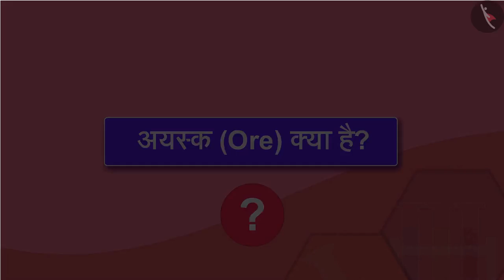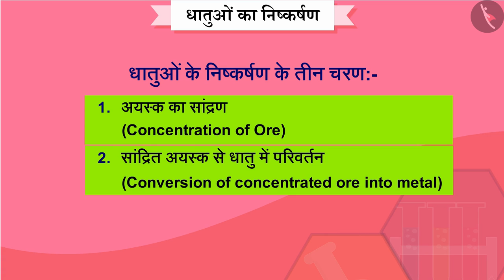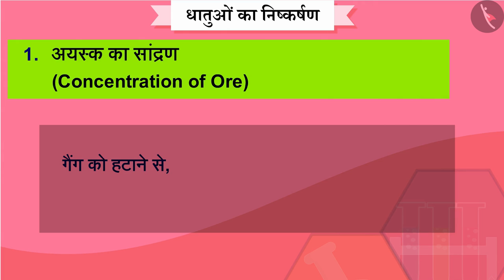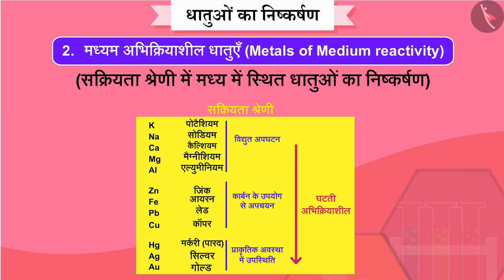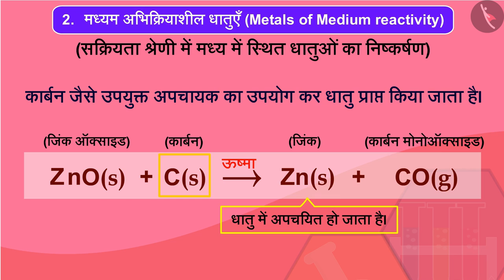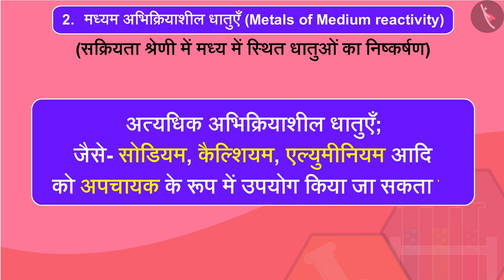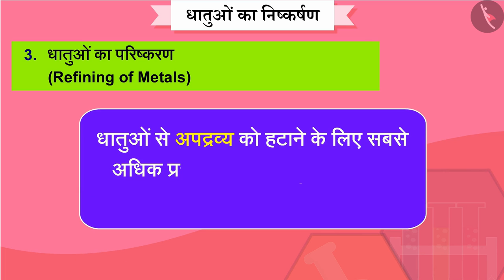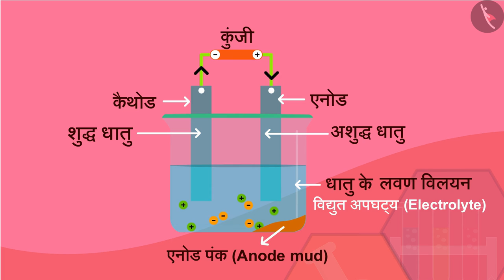धातुओं का निष्कर्षण | अयस्क द्वारा | Extraction of Metals | Class 10 Science | TicTacLearn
In this video, we explain how धातुओं का निष्कर्षण | अयस्क द्वारा | Part 1/1 | Extraction of Metals | Class 10 | TicTacLearn